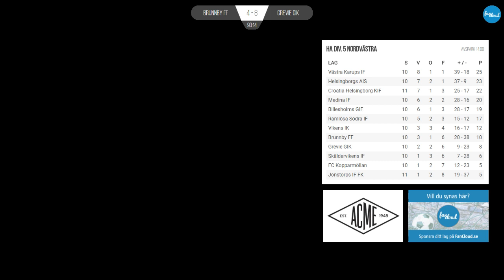Brunnby FF - Grevie GIK